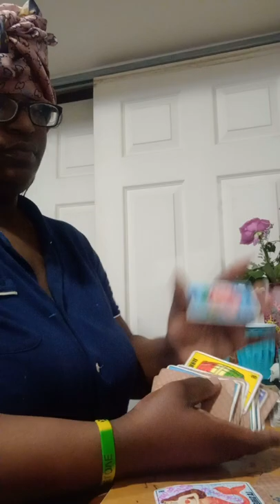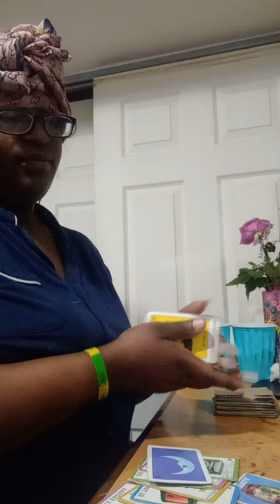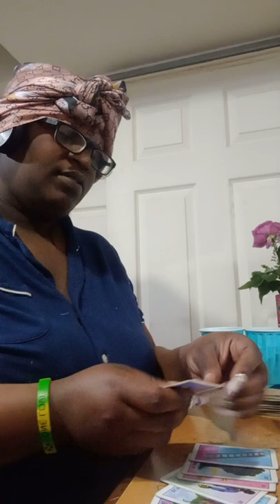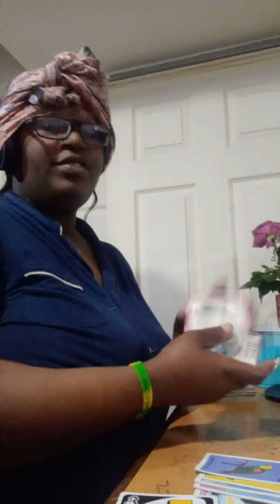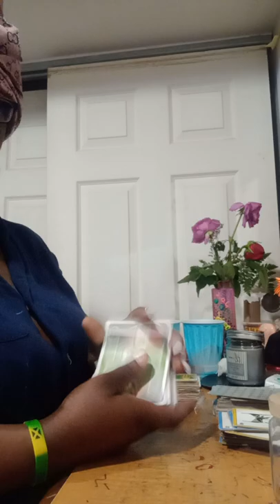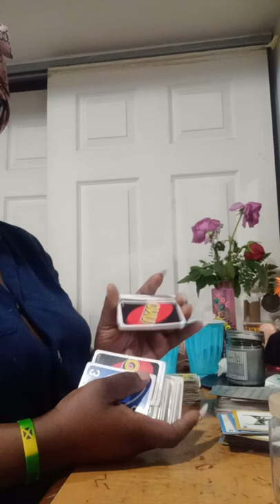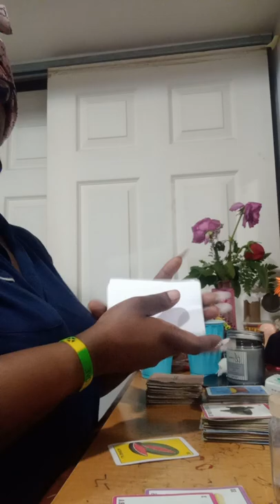The foundation was not solid...Karmics got used and turned on each other finding out DF had no parts